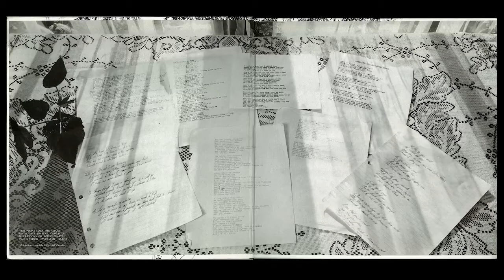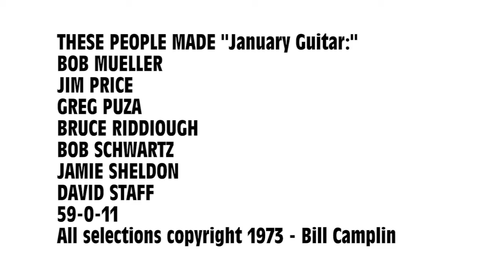Bill Camplin: “Rover" from his album album January Guitar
January Album

Side One
Rock Friend
January Guitar
Rover
Ain’t It Somthin’

Side Two
The Long One
If It’s In Your Mind
Seems I’ve Seen This Night Before

THESE PEOPLE MADE THIS ALBUM:
BOB MUELLER
JIM PRICE
GREG PUZA
BRUCE RIDDIOUGH
BOB SCHWARTZ
JAMIE SHELDON
DAVID STAFF
59-0-11